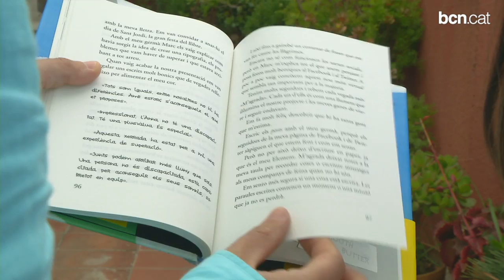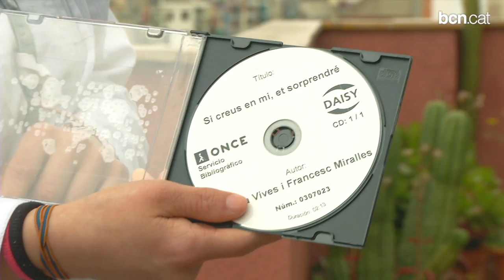El llibre de l'Anna Vives, també per a cecs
La creadora de la tipografia més famosa del 2013 ha escrit un llibre on explica la seva història. Per Sant Jordi se'n va fer una versió d'àudio per a cecs. Més informació